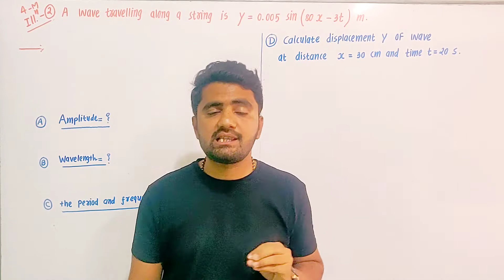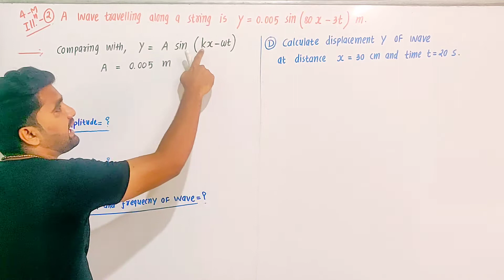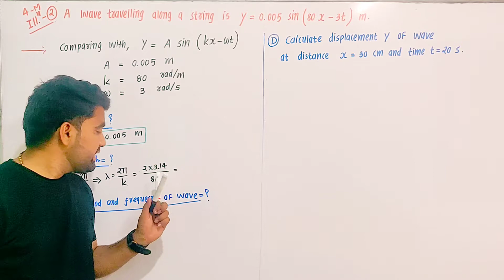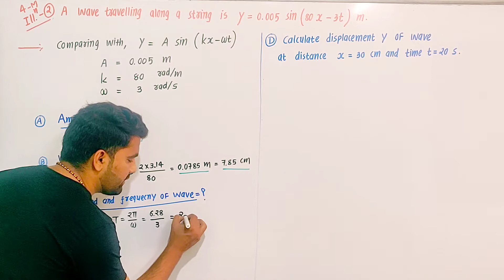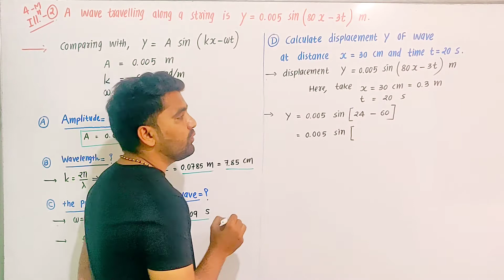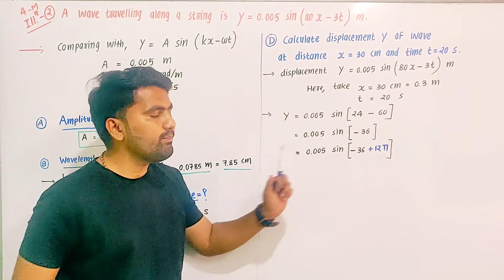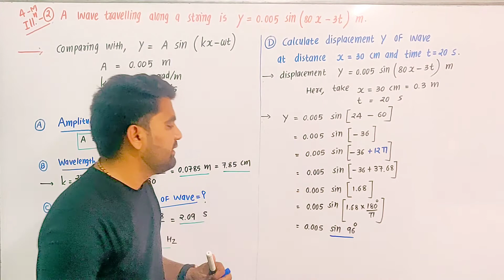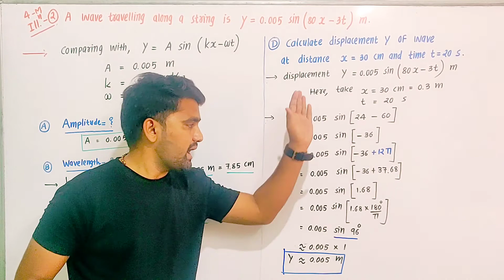11th Physics- Chapter 15 - Lecture 11 - Example - 02 Based On Progressive wave Equation